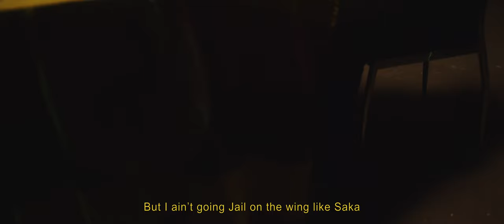Floss - Musajja (Music Video)